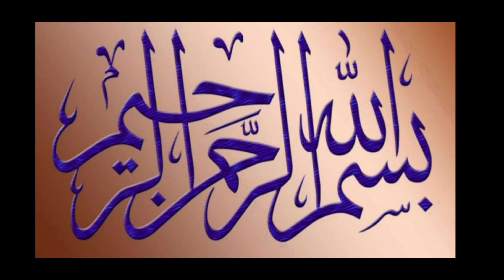chicken and Curd Raita,,Alina's cooking And Blog